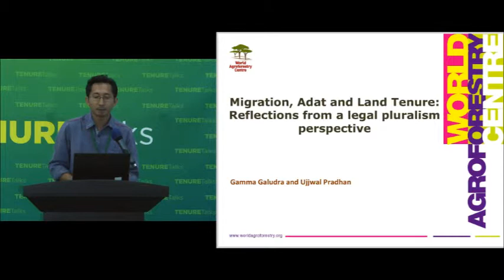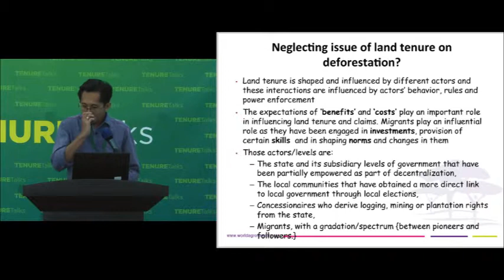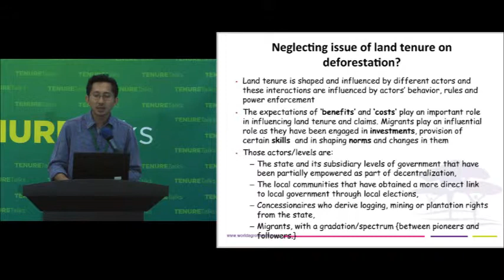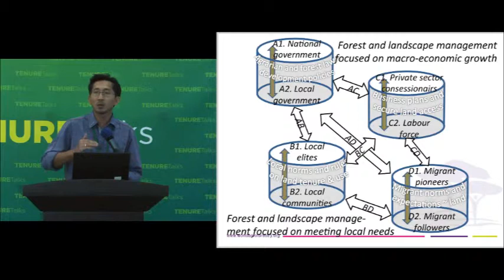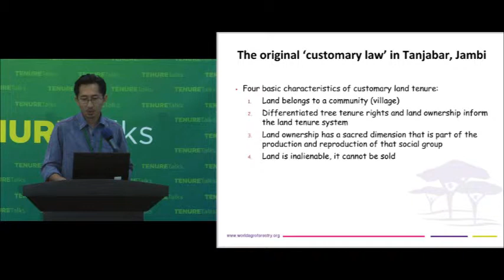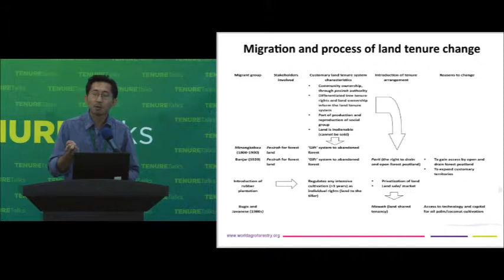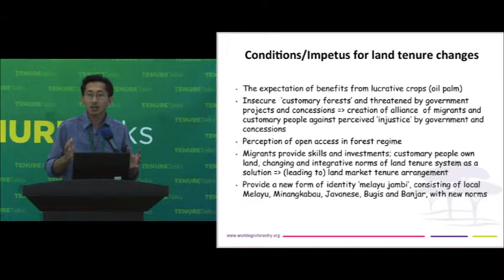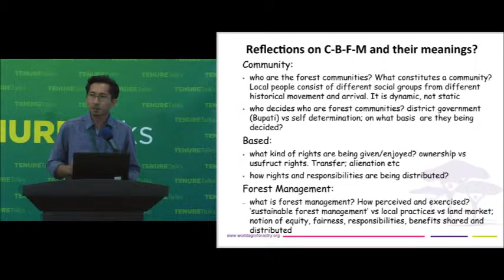Tenure Talks Indonesia: Gamma Galudra tentang migrasi, adat, dan sistem penguasaan tanah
"Gamma Galudra, ahli perhutanan masyarakat World Agroforestry Centre dalam acara 'Tenure Talks: A colloquium on land and forest tenure reform in Indonesia, berbicara mengenai migrasi, adat, dan sistem penguasaan tanah.